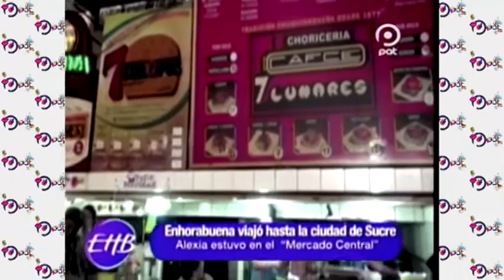Enhorabuena viajó hasta la ciudad de Sucre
Estuvimos en la ciudad de Sucre y la bella Alexia Viruez conoció los lugares más icónicos y pudo degustar un poco más de la gastronomía tan típica de esta ciudad.